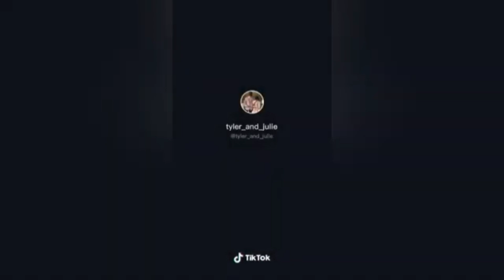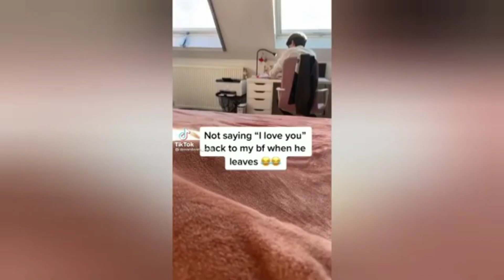"Don't Go Away When I Wanna Cuddle" & "Acting Needy In Front of Bf" Tiktok Compilation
When your bf cuddles you and you want to go he says don't go when I wanna cuddle. Also, try acting needy in front of boyfriend and see his reaction.